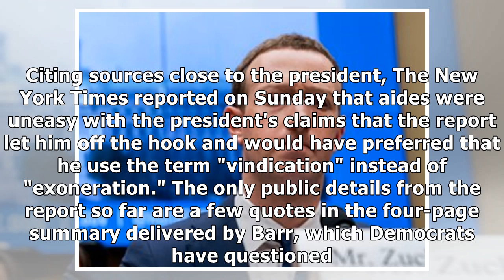On the day the Mueller report is due to drop, it looks like Trump has massively overplayed his hand